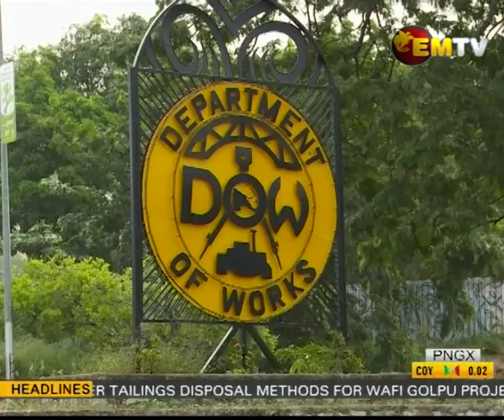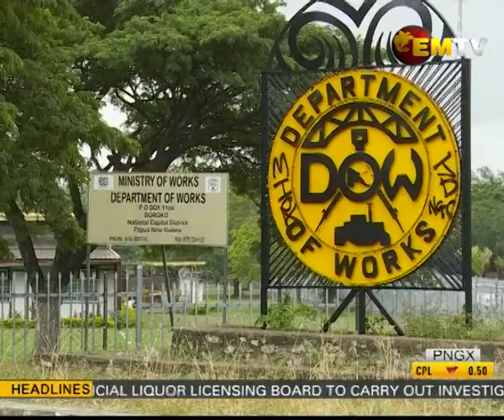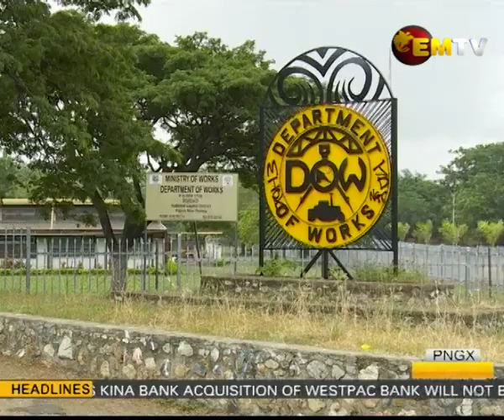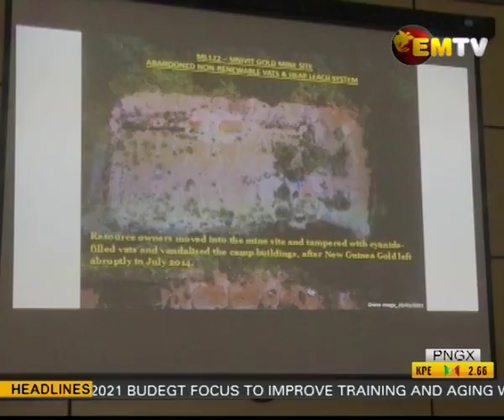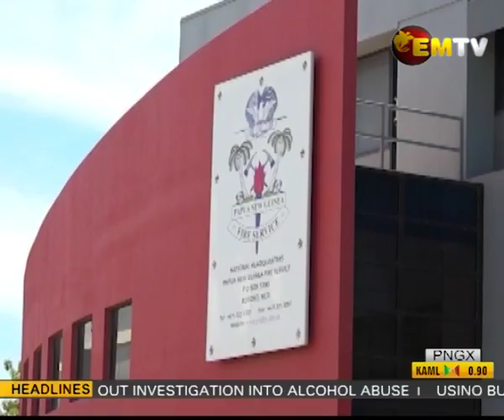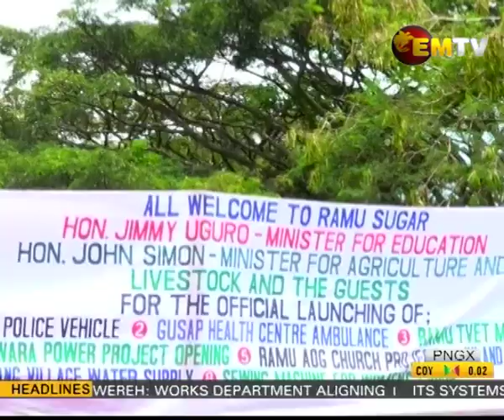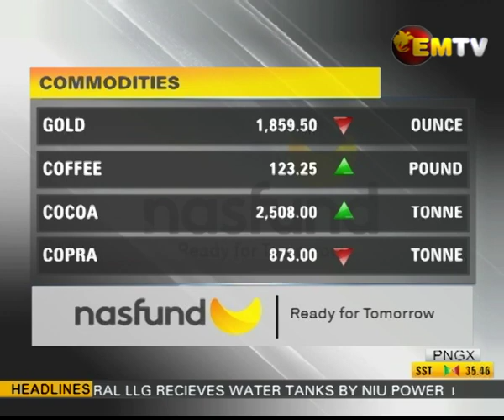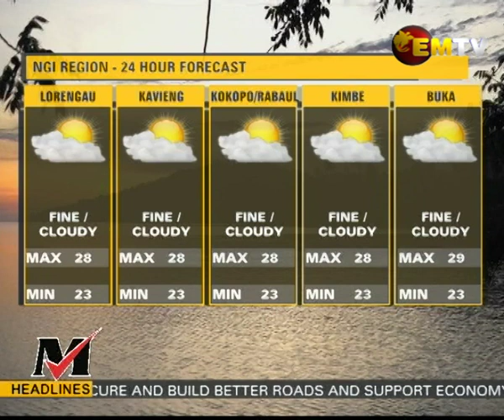National EMTV News | 27th January 2021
Headlines |
1. Works Adopt Procure System;
2. CEPA Needs Funding for Mt Sinivit; and
3. Morobe's Education Focus.